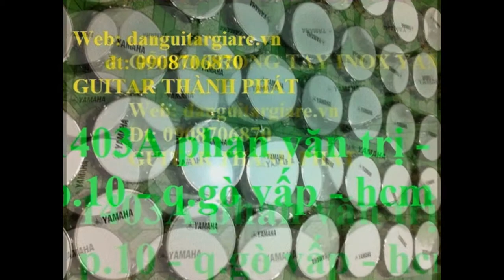bán trống lục lạc gõ bo ,ban trong luc lac go bo ,ban trong luc lac , ban trong go bo nha trang